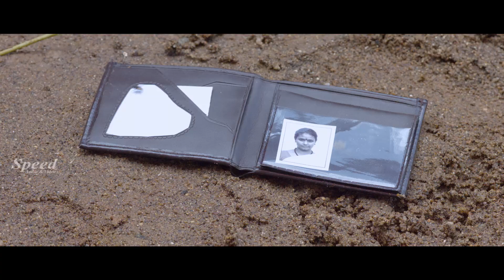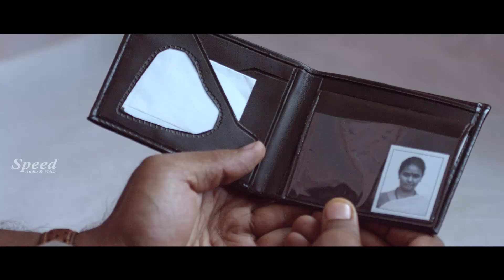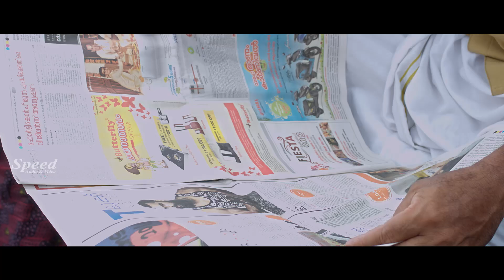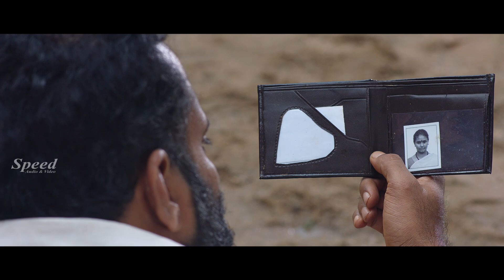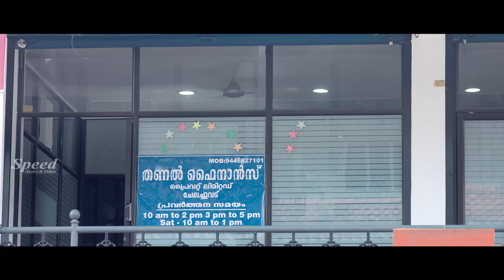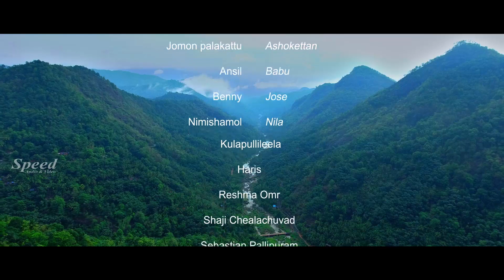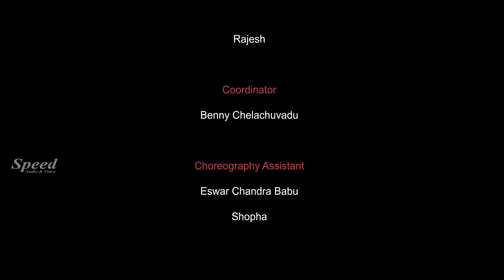பொம்புள்ள Tamil Full Movie |Jijo Pancode|Balachandran Chullikadu, Meghanadhan,TiniTom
Kaaliyan is a Malayalam movie starring Kulappulli Leela, Meghanathan Nair and Tini Tom in prominent roles. It is an action drama directed by Jijo Pangode.

Director: Jijo Pancode
Stars: Balachandran Chullikadu, Meghanadhan, Tini Tom

பொம்புள்ள மனசு